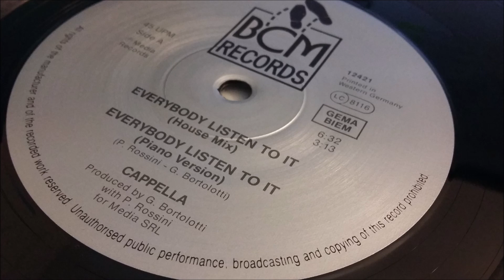Cappella - Everybody Listen To It (Piano Mix)